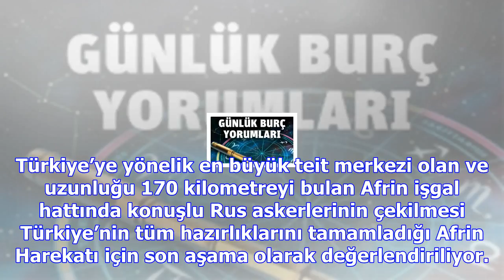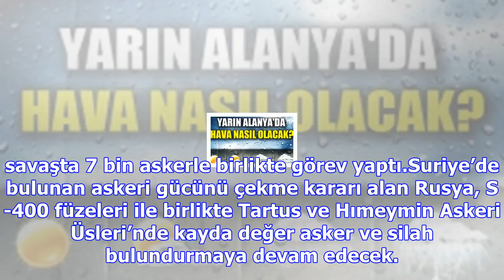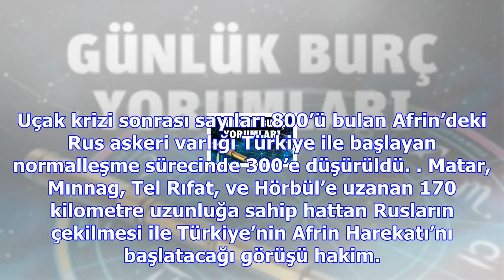Rusların çekilmesi ile türkiye'nin harekatının önü açıldı... artık an meselesi...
Rusya, Suriye savaşına doğrudan dahil olduğu 2015 yılı Eylül ayından itibaren sahada denklemin değiş...